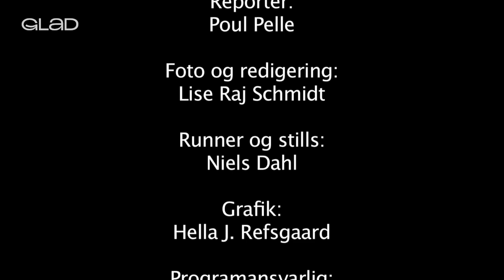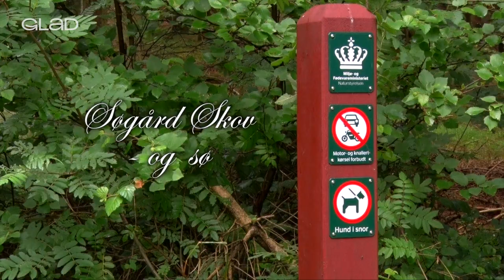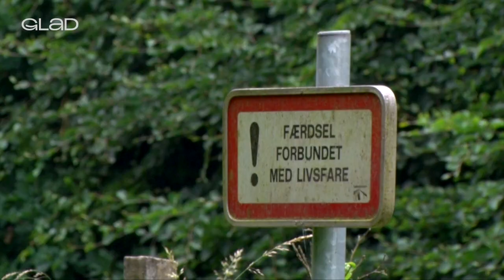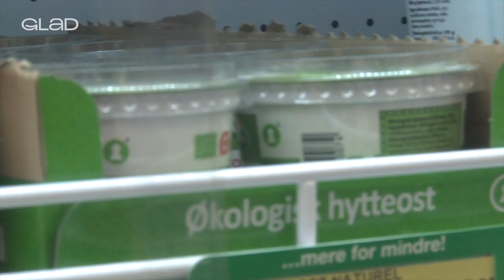Aabenraa lokal udsendelse - uge 34 - 19